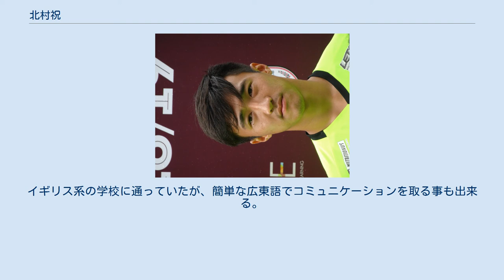北村祝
北村 祝（きたむら しゅう、1996年5月9日 - ）は、日本と香港のサッカー選手。
 九龍生まれ。
2007年に傑志体育会の下部組織に加入。
2012年にIMGアカデミーに移り渡米すると、ノックス大学、マサチューセッツ大学ローウェル校に在籍した。
2017年にモジミリンECの下部組織に加入するが、経済的な問題から半年で退団。
 同年、東方足球隊の練習に参加、プレシーズンマッチでムアントン・ユナイテッドFC、アーミー・ユナイテッドFCと対戦する事になったが、22歳以下の選手を少なくとも2人ピッチ上に送る必要があったため、21歳の彼は2年のプロ契約を締結した。
しかし加入後に負傷したため、東方ではリーグでの出番がなかった。
 2018年に夢想FCに移籍。
しかし1年で退団した。
 2020年1月10日に香港流浪足球会に加入。
 香港生まれであるが、両親はともに日本人。
イギリス系の学校に通っていたが、簡単な広東語でコミュニケーションを取る事も出来る。
 好きなクラブはリヴァプールFCで、憧れの選手としてリヴァプールのレジェンドであるスティーヴン・ジェラードの他、福田健二の名もあげている。